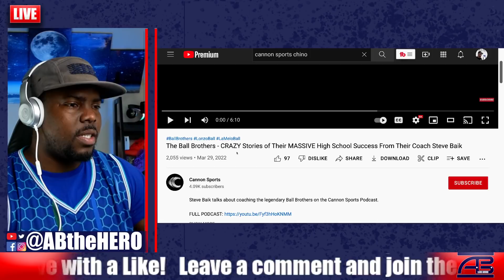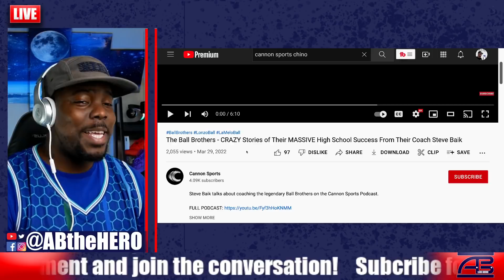Former Chino Hills Coach Breaks Down The Moment He Knew LaMelo and Lonzo Were NBA Ready!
ABtheHERO.com